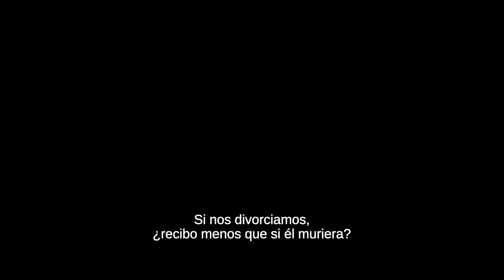Regreso a Hope Gap (Hope Gap) -Trailer Oficial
Año:2021
Director: William Nicholson
Elenco:Annette Bening, Bill Nighy, Aiysha Hart, Josh O'Connor, Nicholas Burns.

Sinopsis:Cuando Jamie (Josh O’Connor “The Crown) llega a la casa de sus padres en el pueblo de Hope Gap, se encuentra con la sorpresa que su padre (Bill Nighy “Realmente Amor” “Una cuestión de tiempo”) ha tomado la decisión de divorciarse de su madre (Annette Bening “Capitana Marvel” “Muerte en el Nilo” “American Beauty”) luego de 29 años de matrimonio. A partir de ese momento, cada uno de ellos, a su manera, buscará la forma de rehacer su vida.